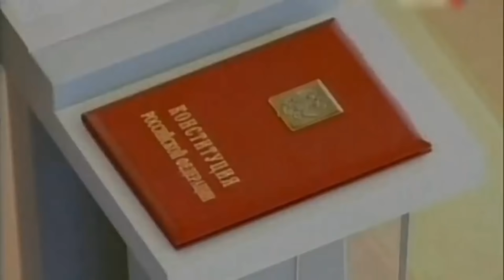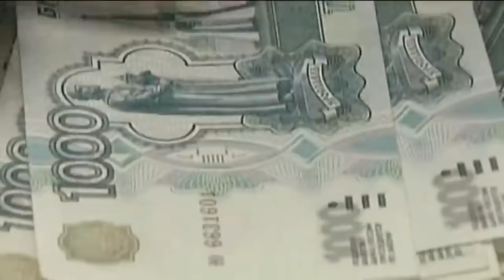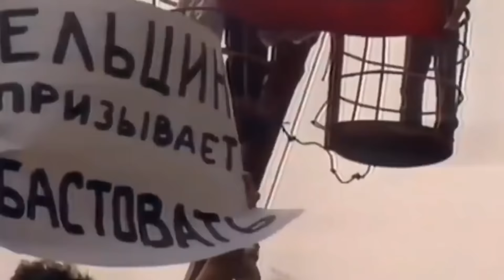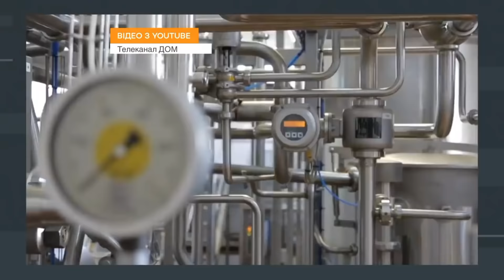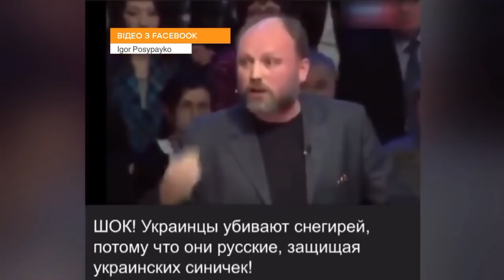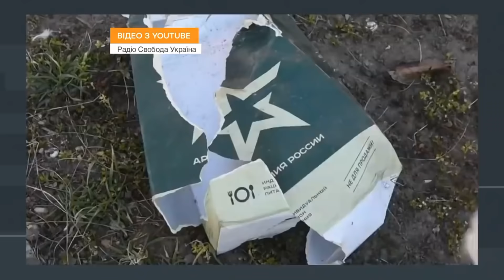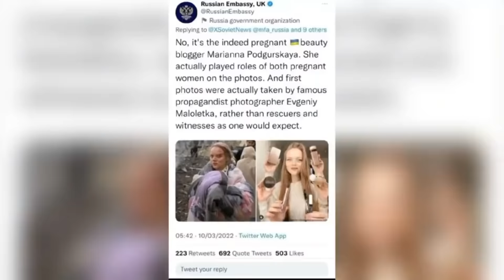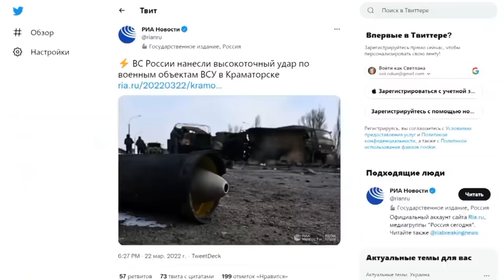Истерика на раша-тв! ТОП УПОРОТЫХ ФЕЙКОВ об Украине, Бандере и биолабораториях: дайджест — ICTV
FreeДОМ Смотрите на ICTV: какие фейки об Украине распространяет Россия.

Почему Россия пытается дискредитировать Украину в глазах россиян с помощью фейков.